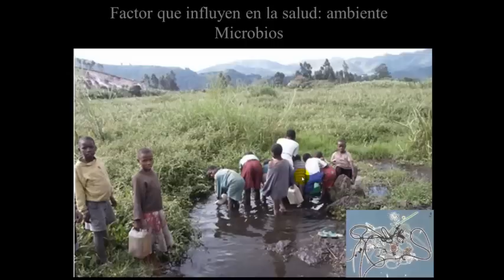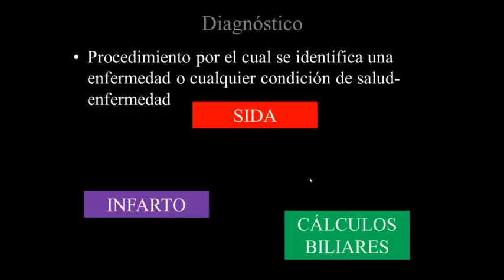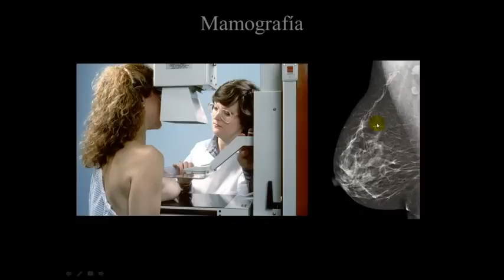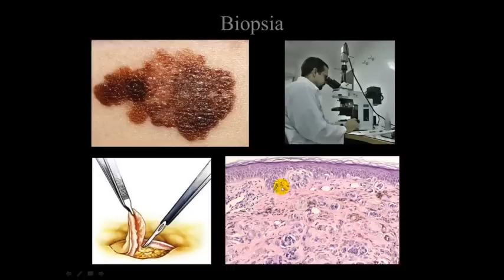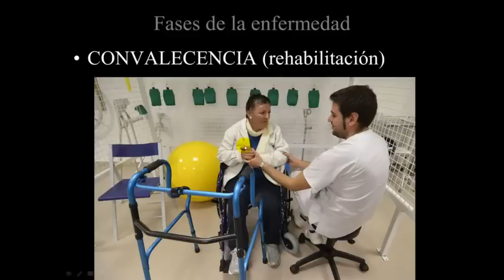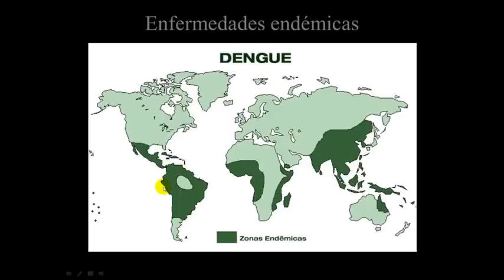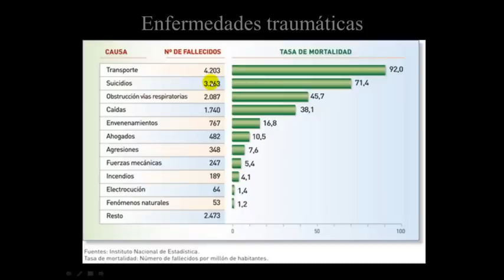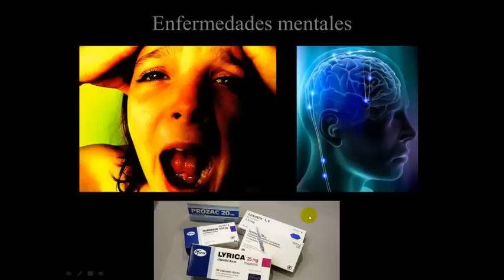SALUD y ENFERMEDAD PASO A PASO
Definición de salud
• OMS
• Estado de completo bienestar físico, mental y social
• No solamente la ausencia de infecciones o enfermedades
• Enfermedad = pérdida de salud
Factores que influyen en la salud
• Medio ambiente
• Hábito y estilo de vida
• Herencia
• Sistema sanitario
Factor que influyen en la salud: ambiente
Microbios
Animales peligrosos
Radiaciones
Ruido
Contaminantes químicos
Agresividad y violencia
Factor que influyen en la salud: hábitos
Limpieza
Dos cánceres relacionados con hábitos
Venenos
Venenos
Dietas
Ejercicio físico
Factor que influyen en la salud: herencia
• Anemia falciforme
• Fibrosis quística
• Fenilcetonuria
• Enfermedad de Batten
• Hemocromatosis
• Enfermedad de Huntington
• Distrofia muscular de Duchenne
• Síndrome de cromosoma X frágil
• Hemofilia A

Factor que influyen en la salud: sistema sanitario
El diagnóstico de la enfermedad y sus tratamientos
Diagnóstico
• Procedimiento por el cual se identifica una enfermedad o cualquier condición de salud-enfermedad
• Se emplea para ello:
-- Síntomas
-- Signos
• Observación
• Pruebas diagnósticas
Tipos de pruebas diagnósticas
• De laboratorio
• De imagen
-- Ecografía
-- la radiografía simple
-- la tomografía o "escaner"
• De rayos X
• De Resonancia magnética nuclear.
• Endoscopia
-- Fibrobroncoscopia
-- Colonoscopia
-- Gastroscopia
-- Colposcopia
-- Toracoscopia
-- Laringoscopia
• Biopsia
Laboratorio clínico
Sangre y orina
Heces y esputos
Radiografía
Radiografía
Mamografía
Tomografía (TAC)
Ecografía
Fundamento de la ecosonda
Endoscopia
Endoscopia alta (estómago)
Endoscopia baja (colon)
Endoscopia por vía respiratoria (laringe)
Endoscopia por vía urinaria (uretra)
Biopsia
Biopsia: toma de muestras extirpación
Biopsia: toma de muestras por punción
Biopsia: toma de muestras por endoscopia
Otras pruebas diagnósticas
Tratamientos
• Curativos
• Recuperar la salud
• Sintomáticos
• Aliviar los síntomas de la enfermedad
Fases de la enfermedad
• INCUBACIÓN (en enfermedades infecciosas)
• Fase de enfermedad manifiesta
• CONVALECENCIA
• CONVALECENCIA (rehabilitación)
• SECUELAS
Clasificación de las enfermedades
Según la duración de la enfermedad
• Agudas
• Agudas banales (resfriado común, gripe, cefalea...)
• Muy graves (púrpura fulminante, infarto agudo de miocardio...)
• Crónicas (obesidad, hipertensión, cáncer, diabetes...)
Según la cantidad de personas afectadas en una población
• Epidémicas
• Esporádicas
Enfermedades endémicas
Viajar al extranjero: la salud
Enfermedad pandémica (SIDA)
Enfermedad pandémica (Gripe española)
Según el origen  microbiano de la enfermedad
• Infecciosas
• No infecciosas
-- Propias de cada aparato o sistema
-- Cáncer
-- Enfermedades traumáticas
-- Enfermedades endocrinas y metabólicas
-- Carenciales
-- Mentales
Propias de cada aparato
Cáncer
Enfermedades traumáticas
Enfermedad metabólica
Enfermedad endocrina
Enfermedad carencial
Enfermedad carencial
Enfermedad del exceso
Enfermedades mentales